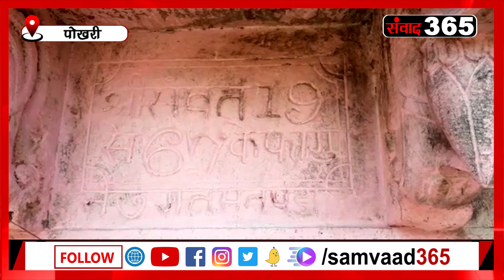पोखरी के सरमोला गांव में आकर्षण का केंद्र बना है पौराणिक मकान